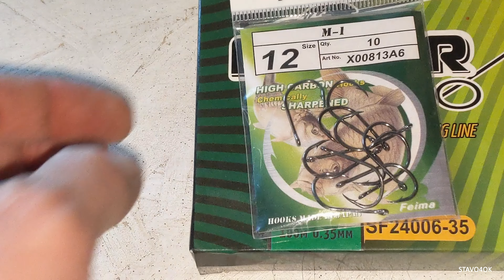Горохові стаканчики бомбочки з гороху на трофейного карпа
Горохові "бомби" або стаканчики з горохом на трофейного карпа коропа.
Рибалка на мої АВТОРСЬКІ оснастки: "поплавок з літньою мормишкою" та всім відома оснастка "вбивця карася". Приємного перегляду)
*Замовити оснастки з відео*
*Соцмережі каналу "STAVO4OK"*
*На горох та манку*
p.s. або просто на картку 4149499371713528